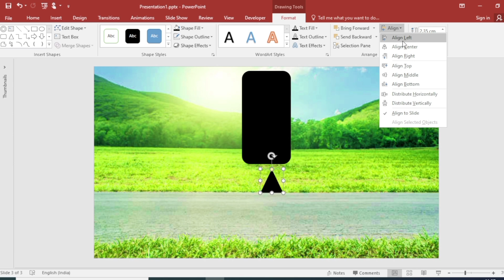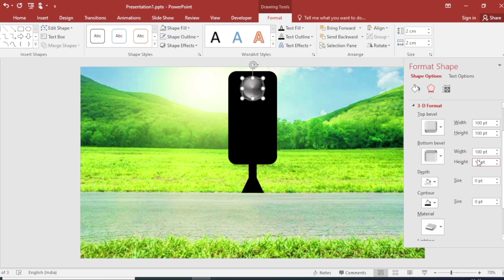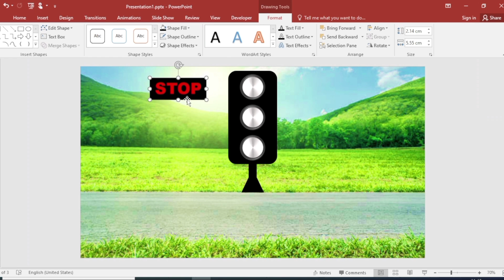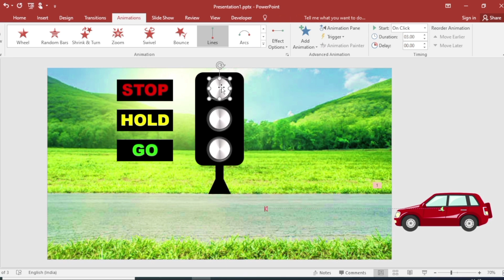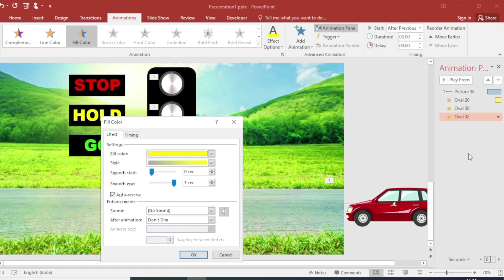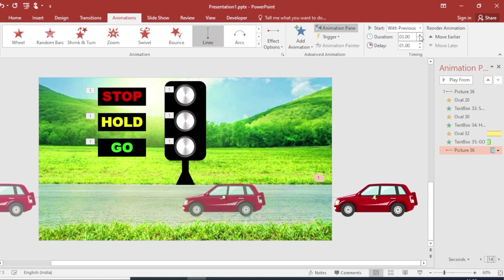Traffic Light Animation PowerPoint Tutorial | Power Point Presentation Topic Animation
Learn how to create a SIMPLE yet FUN TRAFFIC LIGHT ANIMATION in PowerPoint! This complete tutorial shows you how to change lights from red to yellow to green using animation effects with a moving car GIF.

🎯 What You'll Learn:
✅ Format background with picture or texture
✅ Create rounded rectangle traffic light structure
✅ Draw vertical rectangle shape
✅ Remove outline and add colors
✅ Align center shapes
✅ Add triangle and rectangle pole
✅ Use Union to merge shapes
✅ Create donut shape for light housing
✅ Drag yellow dot to adjust
✅ Apply bevel effect from shape effects
✅ Draw perfect circles with Shift key
✅ Add 3D bevel effects to lights
✅ Select material and lighting (glow)
✅ Create three light copies
✅ Add "Stop", "Ready", "Go" text boxes
✅ Insert moving car GIF (from Highflow Batteries)
✅ Apply line animation to car
✅ Animate red light fill color
✅ Set auto reverse and timing
✅ Use animation painter for efficiency
✅ Animate yellow and green lights
✅ Add floating text animations
✅ Sync all animations perfectly

⏰ TIMESTAMPS:
0:00 - Introduction
0:15 - Start Creating Traffic Light Structure
0:20 - Format Background Picture
0:25 - Insert Rounded Rectangle Shape
0:34 - Format Shape, No Outline, Add Color
0:41 - Align Center
0:51 - Add Triangle & Rectangle Pole
1:06 - Union Shapes
1:15 - Create Donut Light Housing
1:23 - Draw Perfect Circle (Shift Key)
1:30 - Add 3D Bevel Effects
1:38 - Increase Width & Height
1:43 - Select Material & Glow Lighting
1:53 - Create Two Copies
2:00 - Insert Text Boxes (Stop, Ready, Go)
2:14 - Insert Moving Car GIF
2:41 - Apply Line Animation to Car
2:54 - Drag Path to Center
3:03 - Animate Red Light Fill Color
3:13 - Auto Reverse & Timing Setup
3:34 - Animation Painter for Yellow Light
3:51 - Set After Previous Timing
4:21 - Animate Green Light
4:31 - Add Floating Text Animations
4:42 - Sync Animation Numbers
5:05 - Animate Car Exit
5:19 - Set End of Line Animation
5:34 - Preview in Slideshow Mode

🎨 Design Techniques Covered:
• Traffic light animation
• Shape union technique
• 3D bevel effects
• Perfect circle drawing
• Donut shape creation
• Fill color animation
• Line animation path
• Animation painter tool
• Auto reverse timing
• Floating text effects
• GIF integration
• Sequential animation timing

💡 Perfect For:
• Educational presentations
• Traffic safety lessons
• Road rules teaching
• Driving instruction slides
• Safety presentations
• Children's educational content
• Interactive presentations
• Fun presentation elements
• Creative slide designs
• Process demonstrations

🔥 Key PowerPoint Features:
• Union merge shapes
• 3D bevel effects
• Fill color animation
• Line animation
• Animation painter
• Auto reverse
• Timing control
• After previous sequencing
• Floating animation
• GIF insertion

• Traffic lights animation
• Animation PPT presentation

🎓 Skill Level: Beginner to Intermediate
⚡ Duration: 5:57 minutes
🛠️ Software: Microsoft PowerPoint (All Versions)
📱 Works on: Windows & Mac

Create a fun and educational traffic light animation that's perfect for teaching, presentations, or adding creative elements to your slides. Simple yet effective!

🚦 Animation Sequence:
1. Red light turns on → Car stops
2. Yellow light turns on → Get ready
3. Green light turns on → Car moves

Regular tutorials on PowerPoint animations, creative effects, presentation skills, and fun animation techniques!

💬 Questions or Requests?

🎁 Pro Tips:
• Use Shift key for perfect circles
• Union merges multiple shapes cleanly
• Animation painter saves time
• Auto reverse creates smooth transitions
• After previous timing sequences animations
• GIF files add dynamic movement
• 3D bevel adds realistic depth
• Floating animation for text emphasis

💡 Advanced Techniques:
• Shape union = Clean combined shapes
• Fill color animation = Light effect
• Line animation path = Car movement
• Animation painter = Copy timing
• Sequential timing = Perfect sync
• Auto reverse = Smooth transitions

🌟 Educational Value:
• Teaches traffic rules
• Visual learning aid
• Interactive presentation
• Fun for children
• Clear signal demonstration
• Process teaching tool